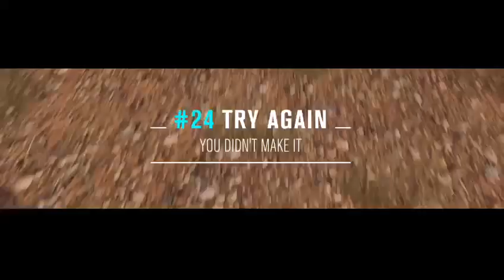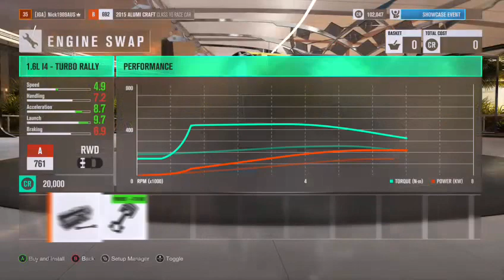FORZA HORIZON 3 FUN